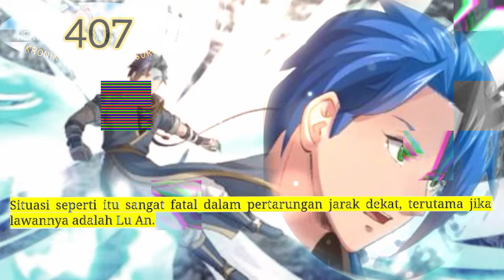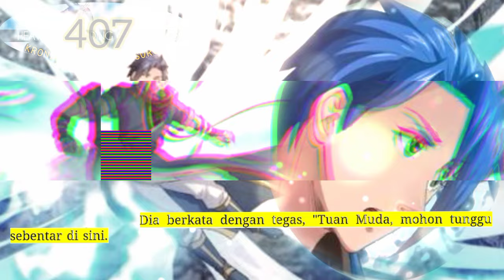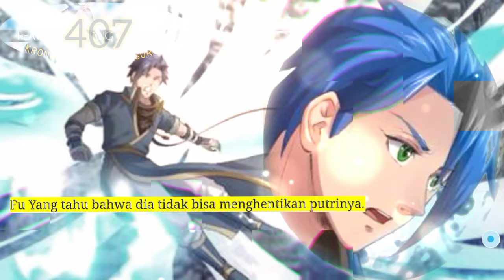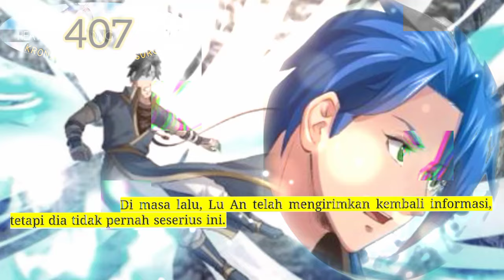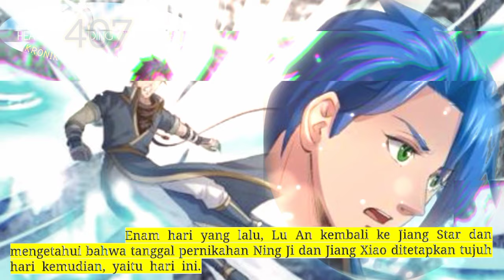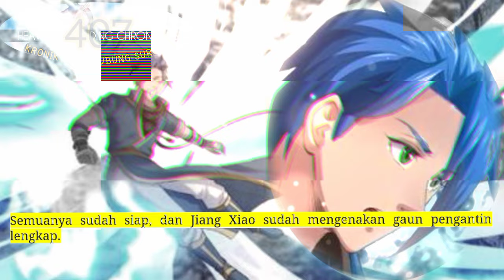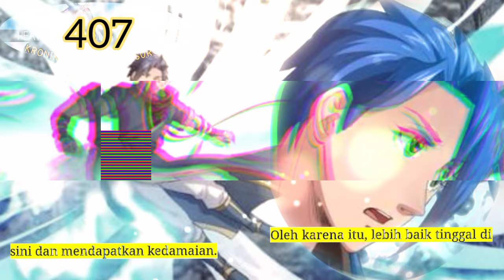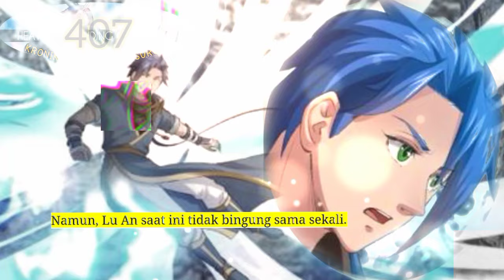Kronik Penyelubung Surga season 407